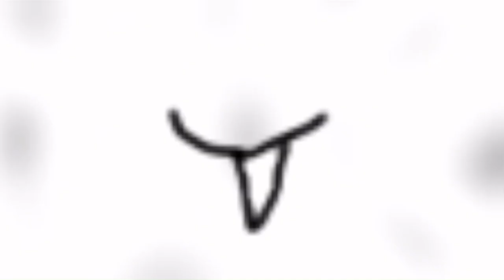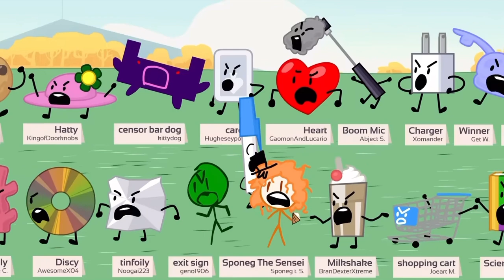BfB 4 but context doesn’t exist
Bfb was made by @BFDI and is season 4 of Battle For Dream Island! Please watch it if you haven’t already!